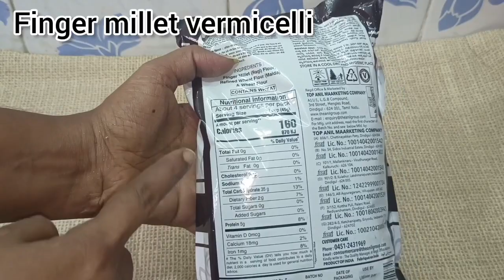ராகி சேமியா♦️Ragi Semiya||Healthy Breakfast Recipe♦️Diet Recipe in tamil ♦️Finger millet vermicelli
ராகி சேமியா.
healthy breakfast recipe
finger Millet vermicelli
diet Anil Semiya recipe
anil Ragi Semiya
anil Ragi vermicelli
Anil finger millet vermicelli
Hello friends
in this video We will see how to make Anil ragi semiya recipe in tamil .
anil Semiya, Anil ragi semiya recipe,anil finger millet vermicelli recipe in tamil, Anil ragi vegetables recipe, millet recipe, Ragi Semiya,diet millet recipe, healthy recipe, breakfast recipe in tamil,